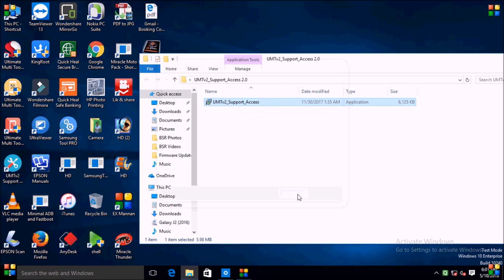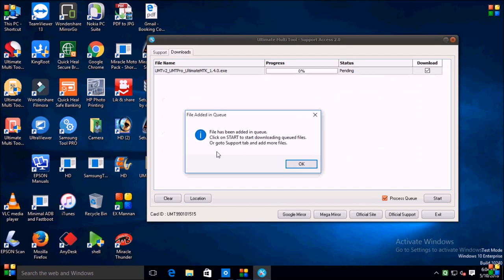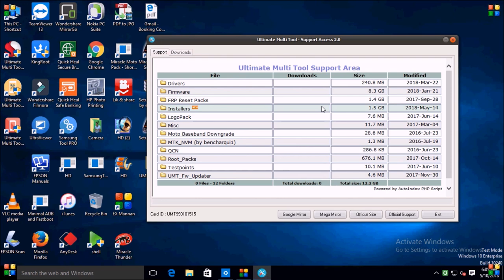how to use/umt dongle/;shell setup/umt Support Access 2.0